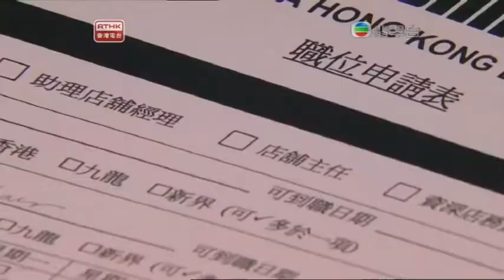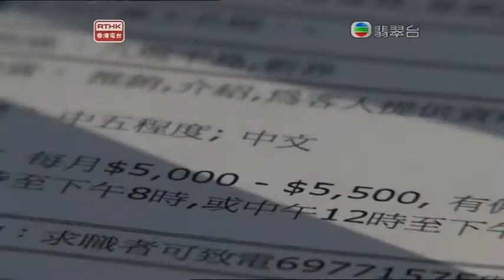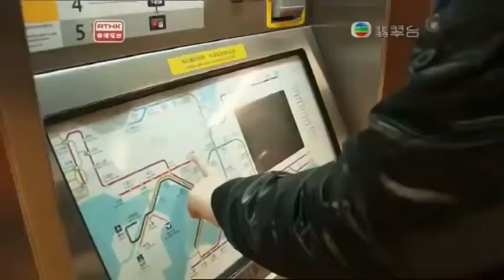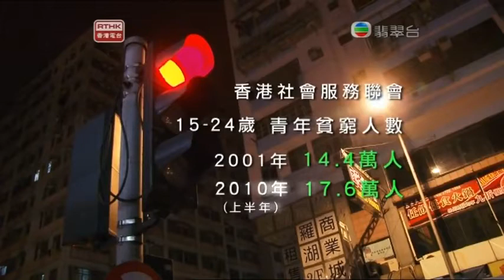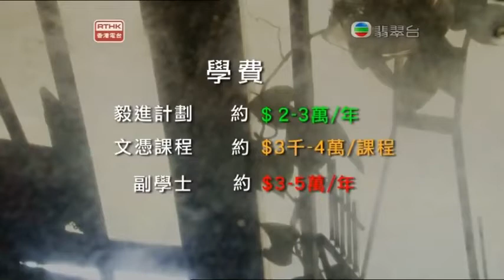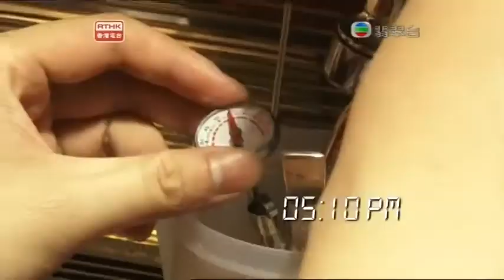窮富翁大作戰2011第3集：周啟邦之子沖奶茶、做速遞員1